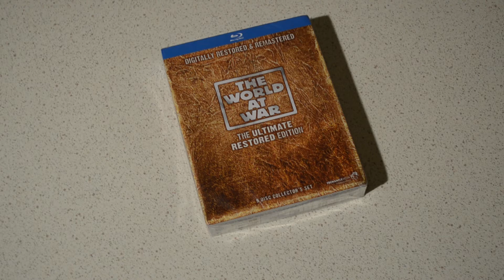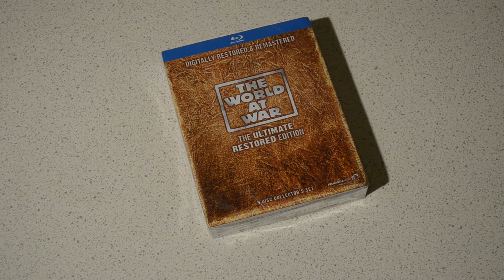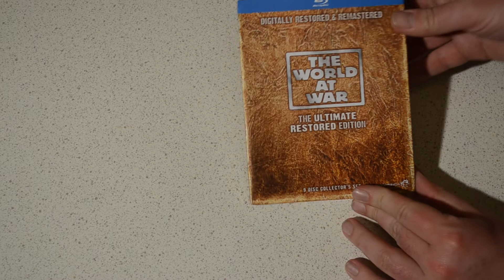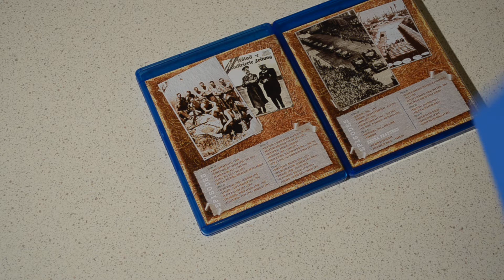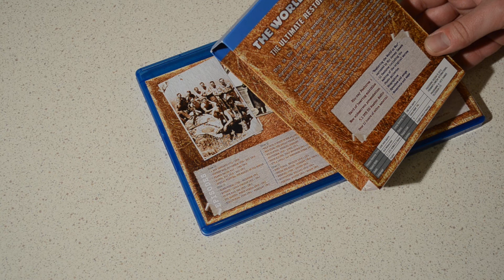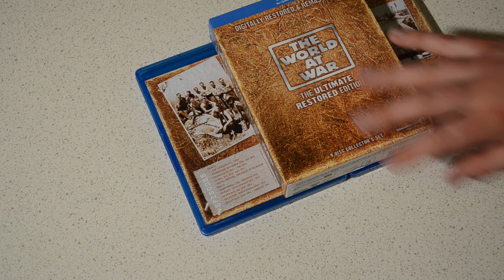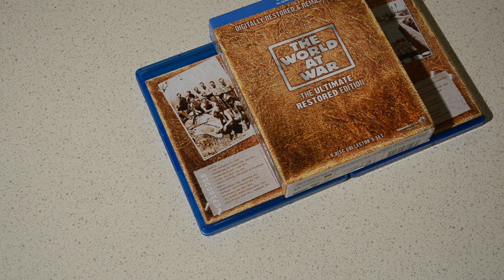Обзор и распаковка документального сериала The World at War на Blu-ray